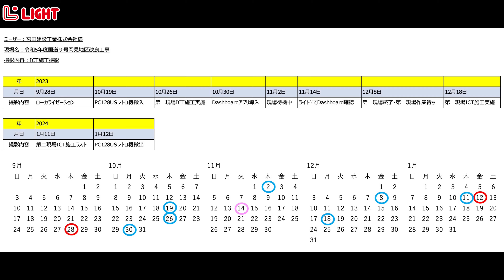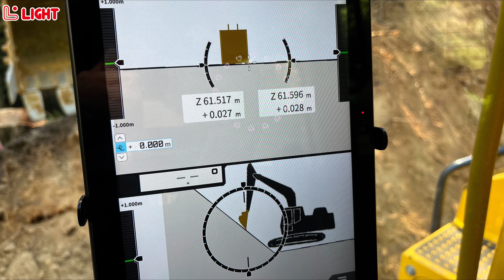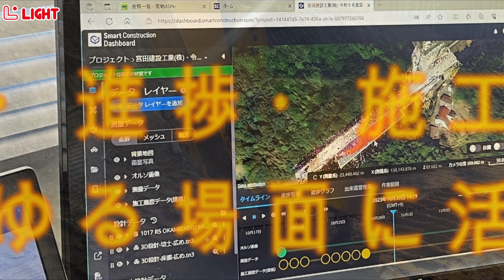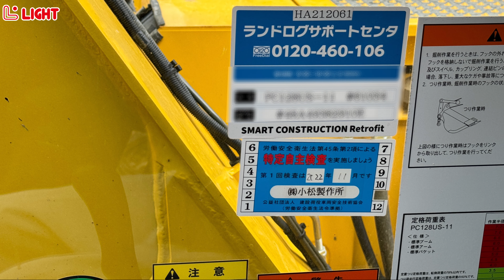”宮田建設工業株式会社のICT施工現場に突撃してみた” その2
事務員だってICT！
目で見て、話して、勉強して、自分のものにしなくちゃ勿体ない。

建設機械から草刈機まで、
レンタル・購入・メンテナンス修理・運送はお任せください！

株式会社ライト

本社・中央支店
　島根県浜田市周布町1066-13
東部支店
　島根県邑智郡邑南町上亀谷456-1
西部支店
　島根県益田市駅前町37-15